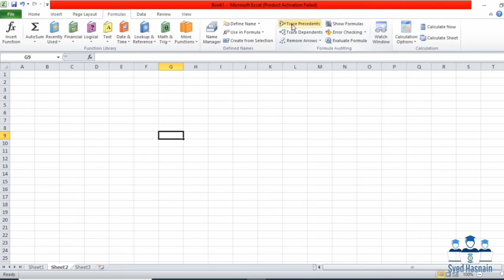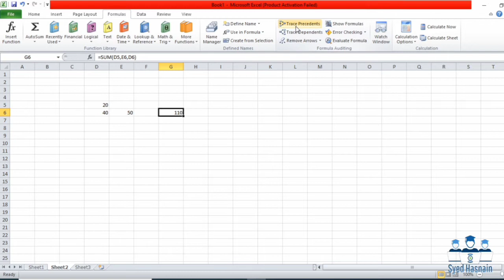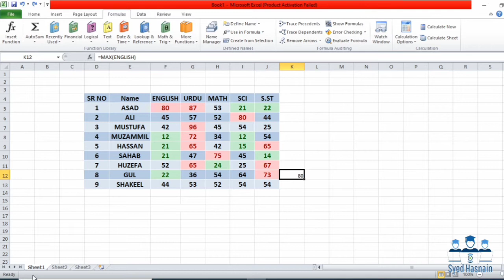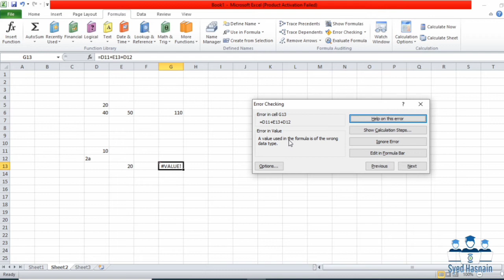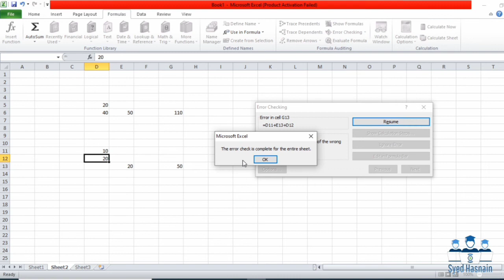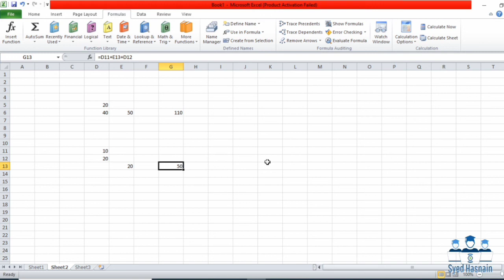How To Use Formula Auditing In Ms Excel 2010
Mene Ye Video Is liye Banayi Ke Me Ap Logo Ko Ms Excel Ke  Bare Me Samja Don Dosto Please Mere Channel Ko Like Comments Karen Or Apne Dosto Ke Sath Share Karen

In This Video You Will Learn How To Formula Auditing In Ms Excel 2010

Niche Defined Names In Ms Excel Formula Link Hai